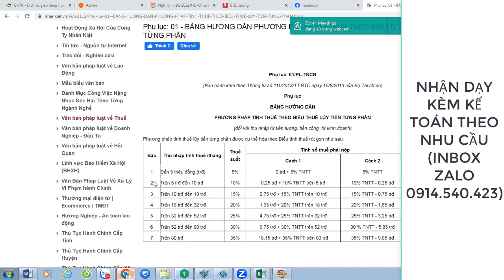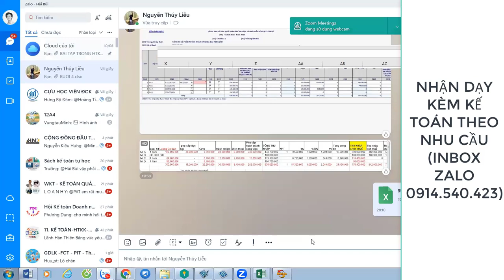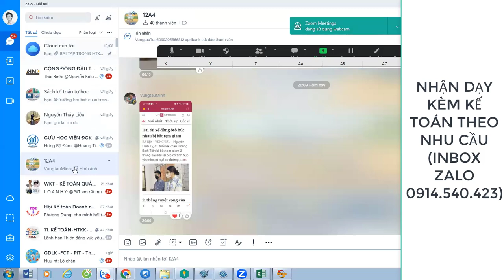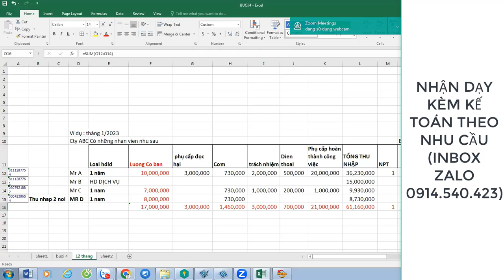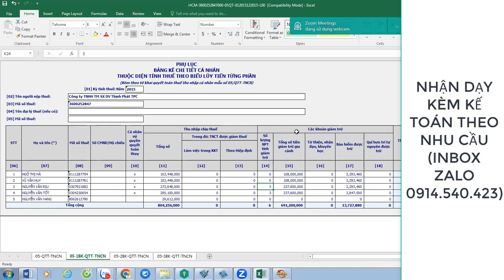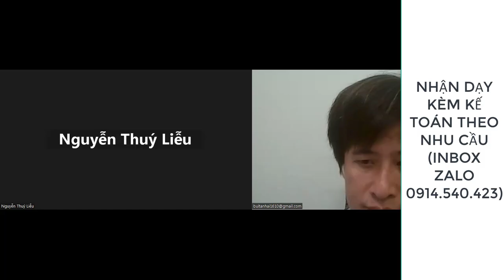Dạy Kèm Quyết Toán Thuế TNCN Phần 2 Trên HTKK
➤➤➤Giúp bạn biết quyết toán thuế TNCN trên HTKK (Xem hết video sẽ rõ)

Facebook (Hải Bùi):hai.bui.526
Fanpage:tuhocketoanv.  .